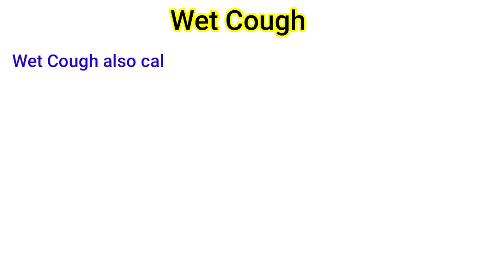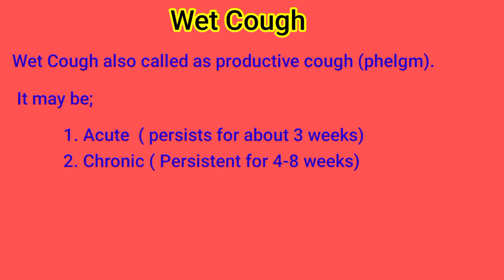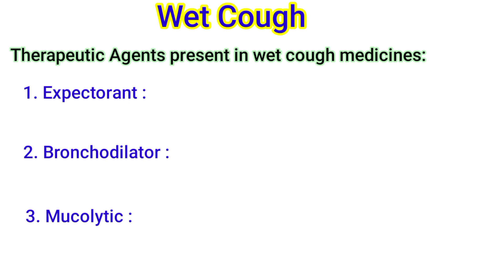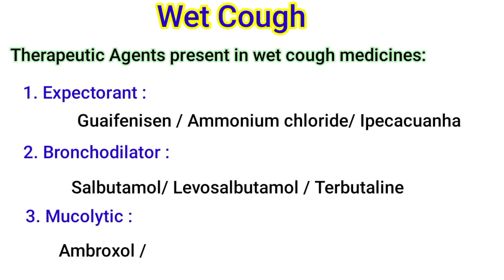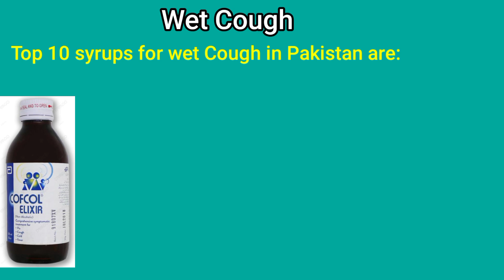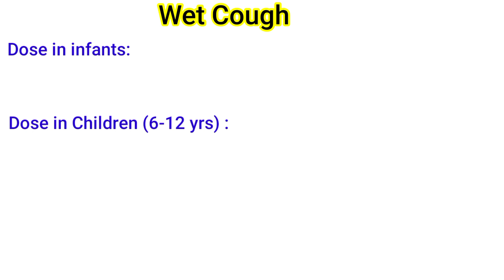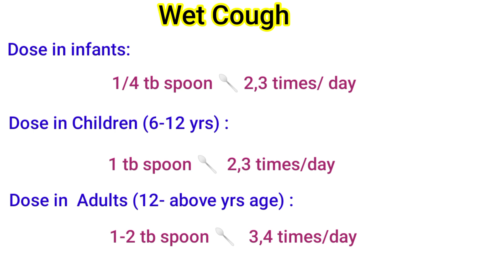10 Best syrups for wet Cough| Causes of wet Cough| Dose of syrups for infants, children and adults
10 Best syrups for wet Cough| Causes of wet Cough| Dose of  syrups for infants, children and adults

Expectorat
for cestu
Hydry
Cosos
ACEFYI
Coret

Top 10 cough syrup/best cough syrup Dry
cough/expectorant syrup/cough syrup uses sid

This video is about wet cough and treatment of wet cough.

Dr Junaid asghar
After watching my video you will be able to know about wet cough or productive Cough, Causes of wet cough, 10 Best syrups for wet cough in Pakistan and Dose and dosing frequency in infants, children and adults..
Dr zee khan

Pakistan vs India Match Highlights
India vs Pakistan Match live
match score